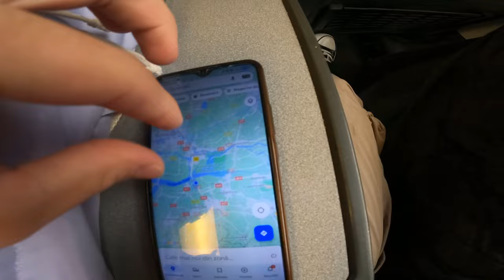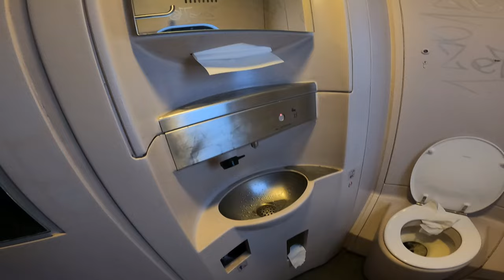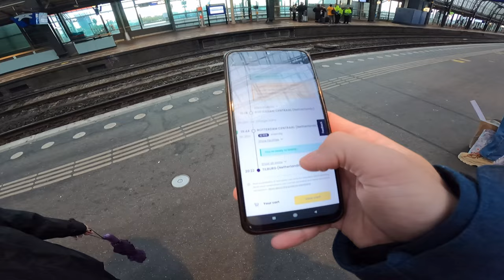Am ajuns in AMSTERDAM!